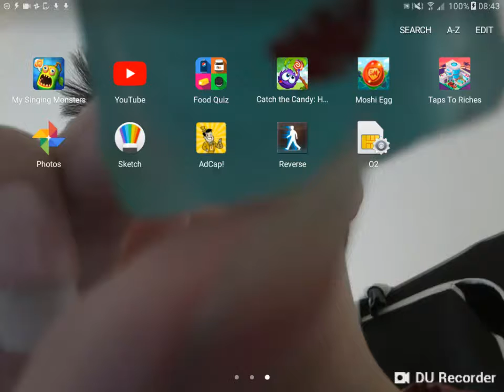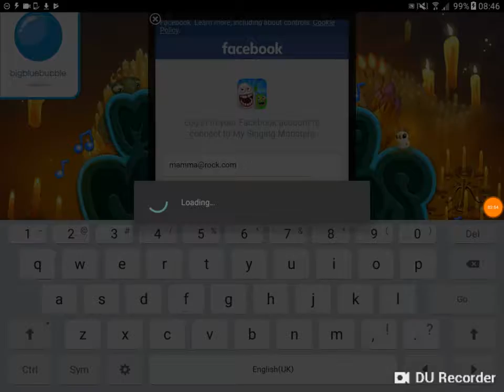My Singing Monsters Gameplay #120